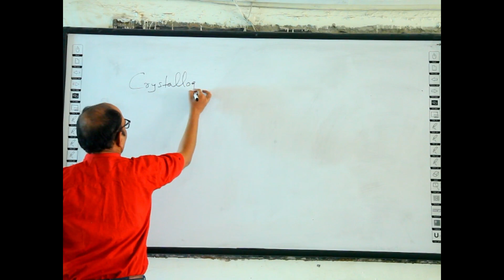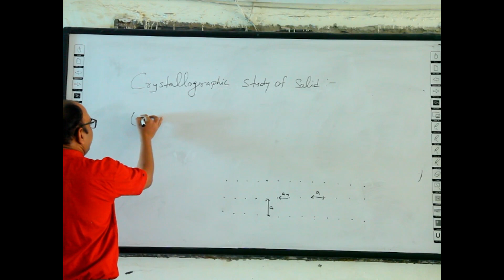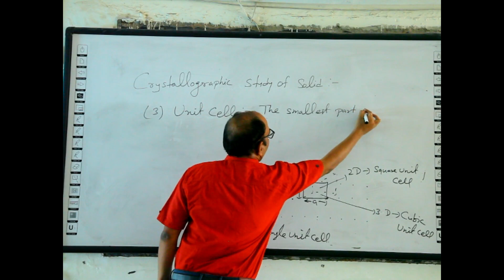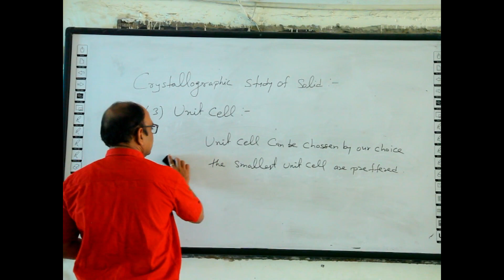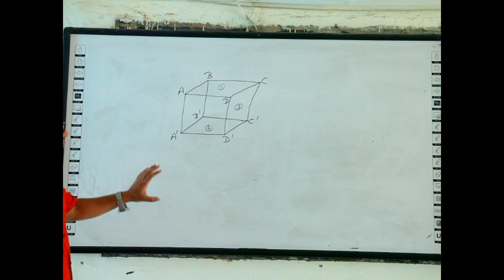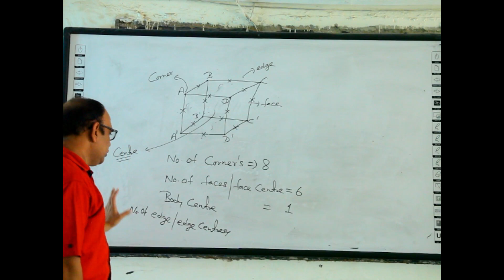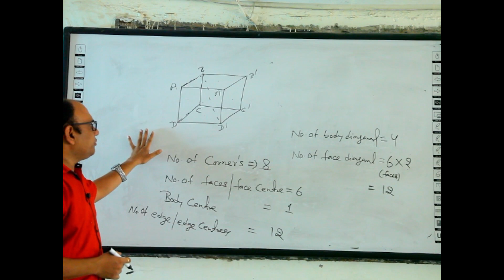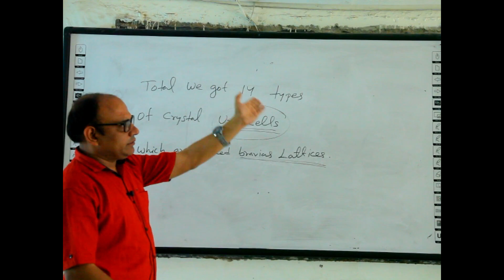02. SOLID STATE [ INTRODUCTION 2 ]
Prof. Mittal sir